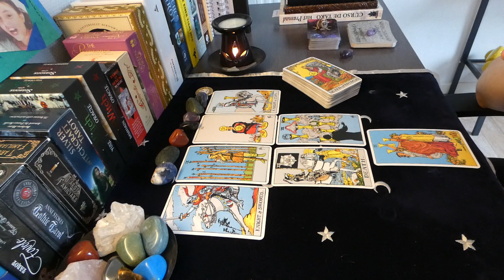Scorpio – Week ahead - *May 16th to 22nd 2022*